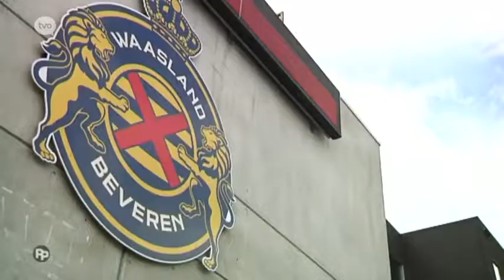WB TV 1819 | aflevering 4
Davy Roef | SLO Wim Van Goethem | vooruitblik coach | crossbar challenge